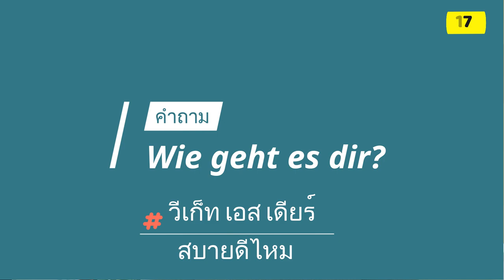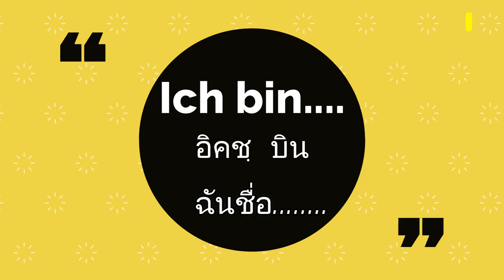20 วลีภาษาเยอรมันเบื้องต้นสำหรับ Beginners you must know.| Jiraparien Ep1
จิราพาเรียน อีพี1 ของเราก็ขอเริ่มจากการแนะนำ 20 วลีเบื้องต้นภาษาเยอรมันที่ควรรู้ค่ะ

Instragram : @jirastepbystepswiss